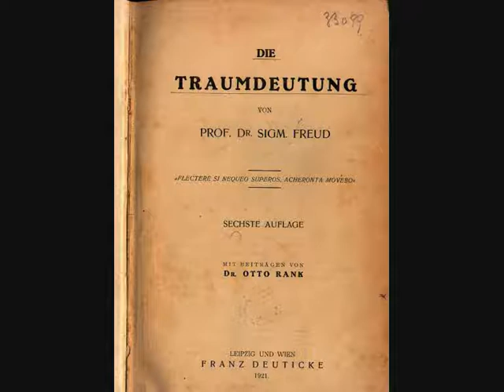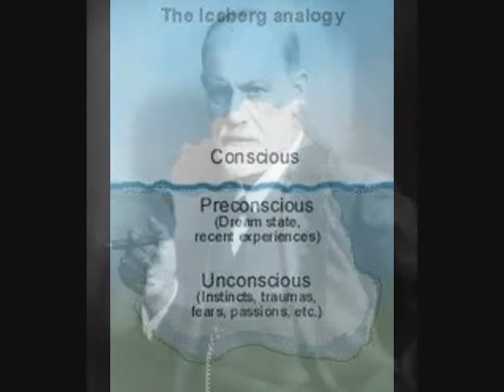Freud 1. Come nasce la psicoanalisi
Prima lezione su Freud del prof. Perri, Scuola Europea, Bruxelles.
European School, Brussels, Ecole Européenne, Bruxelles.